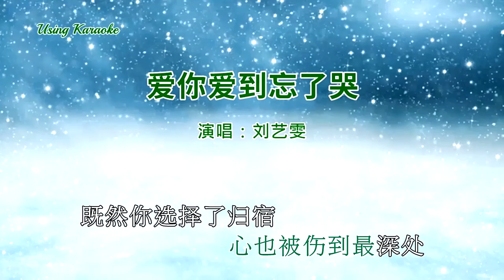爱你爱到忘了哭-刘艺雯-伴奏 KARAOKE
爱你爱到忘了哭
演唱:刘艺雯
夜里慢慢试着领悟
绝不让眼泪在重复
既然爱已宣告结束
我又何必不愿认输
曾经一起吃过的苦
如今只剩我在付出
领略了悲伤的痛楚
放手成全你的幸福
我爱你爱到忘了哭
却没把你的心留住
这种滋味粉身碎骨
为何痴情总是被辜负
心也被伤到最深处
既然你选择了归宿
我愿踏上一个人的路